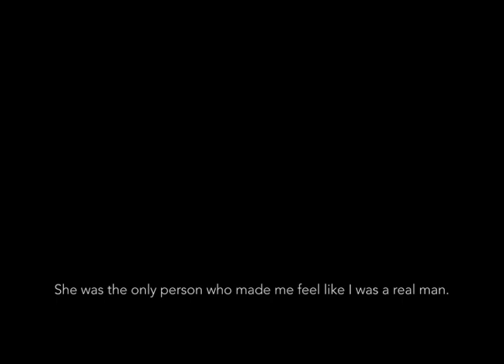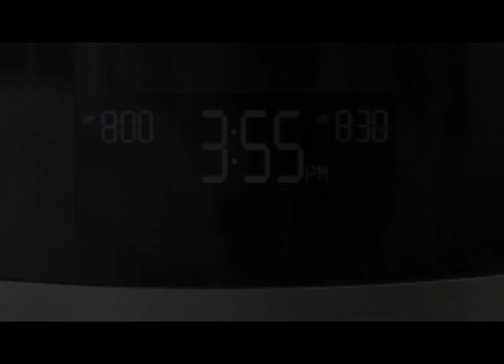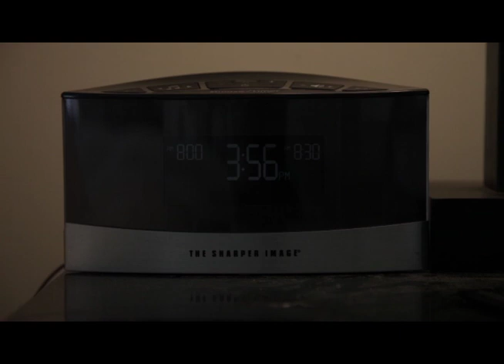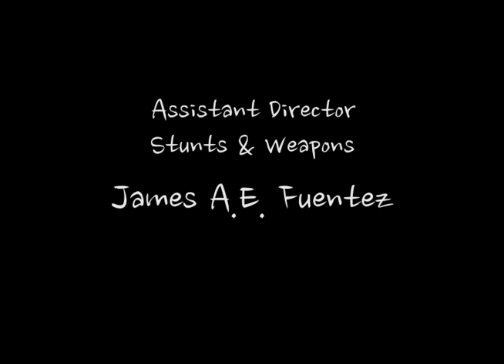3:55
Alejandro accidentally shoots himself in an attempt suicide. His spirit roams the streets looking to avoid the other side. In the event he learns to let go of the past and always live in the present.